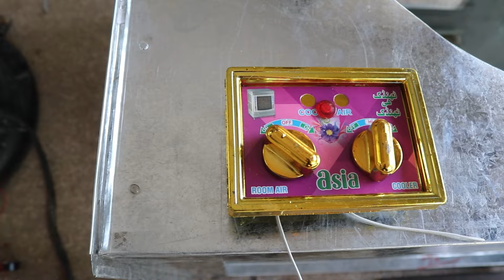Manufacturing Air Cooler Fan